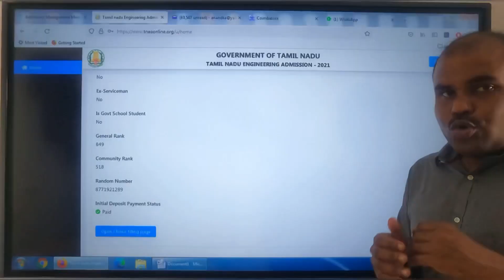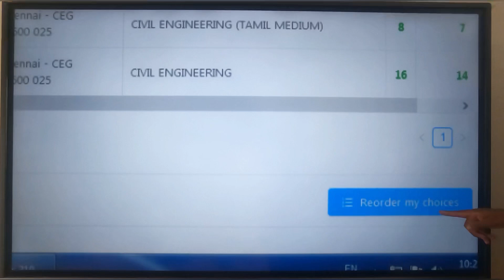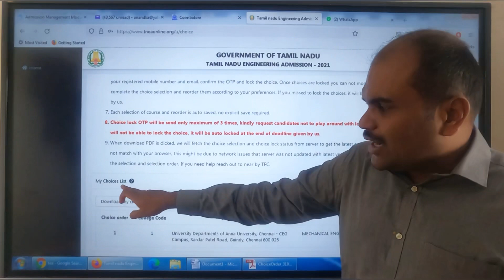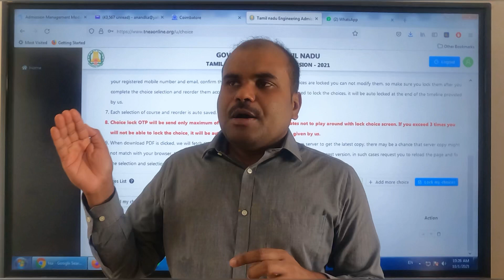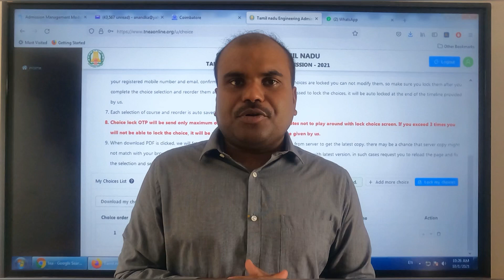TNEA 2021 CHOICE FILLING Pages Explained | How to RE-ORDER & LOCK choices?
He has also been invited into many leading organizations, TV Shows, and housing societies for career guidance and motivational programs.

Till date, he has counseled more than 50000+ students face to face. His key domains are Career Guidance Seminars for School students stating all the opportunities after +2, new era motivational sessions, and detailed analysis of prominent colleges, board exams, and all top entrance examinations. His strategic ideas and steps to make students clear topmost entrance exams like JEE, NEET, KVPY are followed by many students and Parents and became highly successful.

As he is the only person in south India to do a complete data analysis of various futuristic courses, entrance examinations, question papers, cut-offs, and admission processes; thousands of students have been benefited and have taken unfailing career decisions.

OUR SERVICES
Book a career guidance Slot and know about the complete information about 75+ Entrance exams conducted by top most Central Government and aided institutions, Institutes of National Importance, Institutes of Eminence, and other top colleges in the country/region in 30+ Streams which includes
 Architecture
 Agriculture
 Arts & Science
 Biological Sciences
 Commerce
 Computing Science
 Design
 Defense and Pilot Studies
 Economics
 Engineering
 Fashion Technology
 Food Technology
 Fishery Science
 Foreign Languages
 Humanities
 Law
 Management
 Medicine
 Performing Arts
 Research
 Social Sciences
 Teaching, etc.,

OUR SERVICES
1. Interviewing Students & One to One Counselling
2. Career Guidance Seminar
3. Application / Admissions Alert
4. Application fill up
5. Choice filling
6. Self Study guidance